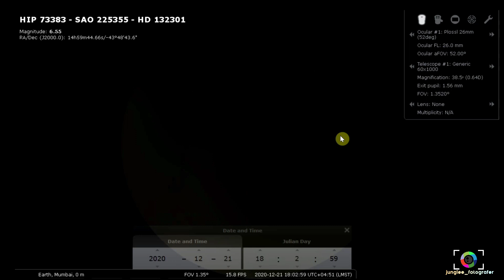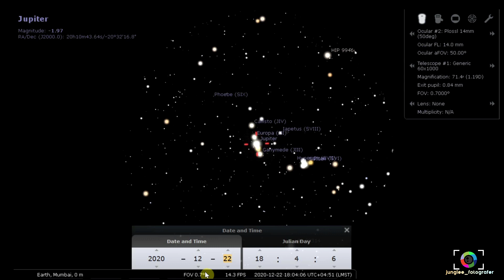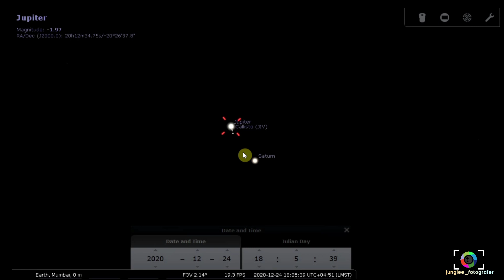The Great Conjunction Of Jupiter & Saturn 21 Dec 2020 with Telescopic View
Jai Hind All !
In this video I tried to provide short information regarding  The Great Conjunction of Jupiter & Saturn occurring on 21st December 2020 . this is small step to provide information in regional language to spread the knowledge with you.

Extremely sorry for the fluctuation in Voice Over. I recorded this video on video on my mobile and also recorded on voice over on basic earphone,  next video I will try to enhance the quality of Voice over . Thanks a lot